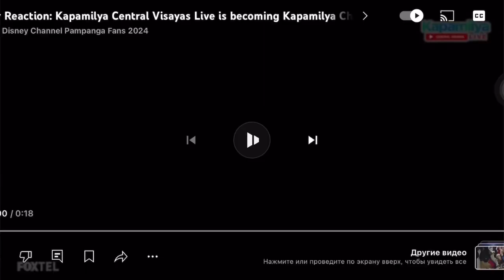Lupang Hinirang | ABS-CBN | April 29, 2024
Mandaluyong City - Namayan
Parañaque City - Don Galo